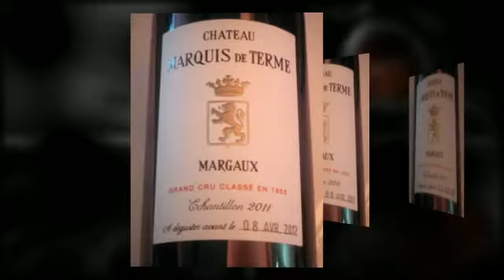Primeurs 2011 Marquis de Terme